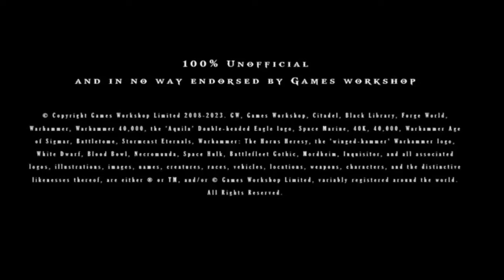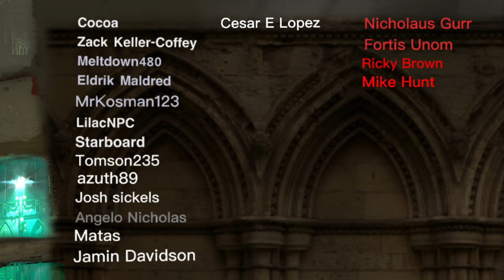Miracles - by Nicholas wolf￼ (Horror story)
. music is from genshin impact

Let’s say thank you to MrKosman123, cocoa, Zack Keller Coffey, meltdown480, Eldrik Maldred, Fortis Unom, Nicholaus Gurr, lilacnpc, Starboard, Tompon235, azuth89, Josh sickles, Angelo Nicholas, matas, Ricky brown, Jamin Davidson, mike hunt and Cesar E. Lopez for their ongoing support of the Channel and new support of the channel